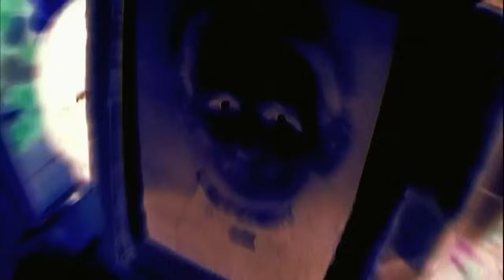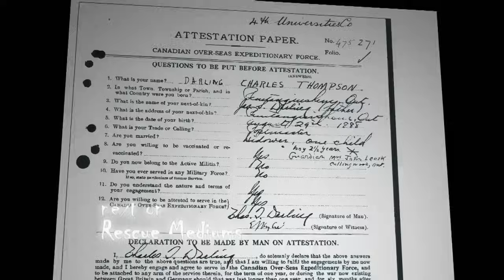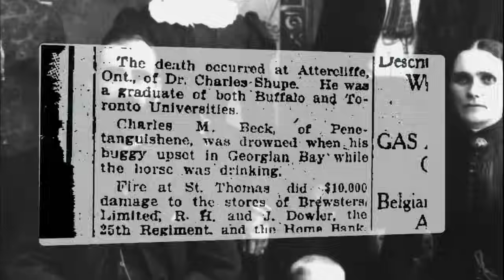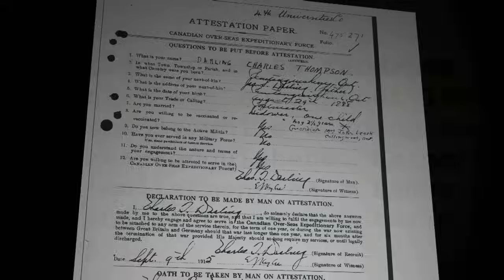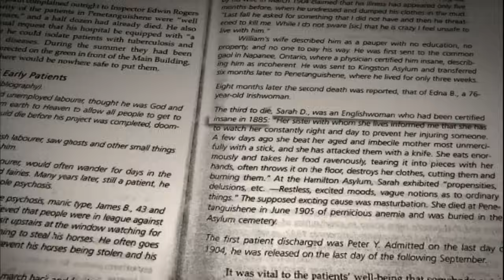Rescue Mediums Uncover Horrifying Spirit! | Otherside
Welcome to Otherside!

Your one-stop destination for all things paranormal, supernatural and everything in between!